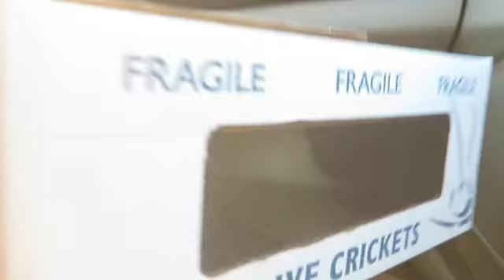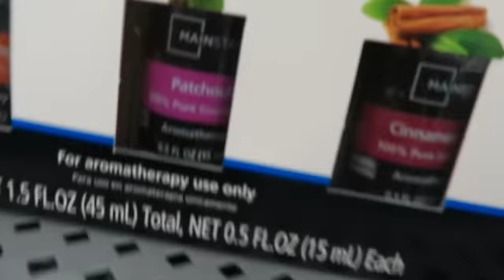FEEDING THE SNAKES VLOGMAS DAY 4